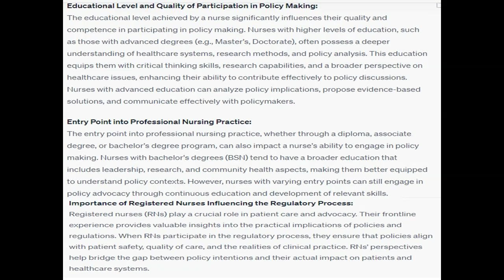Describe how the educational level achieved by a nurse or the entry point into professional nursing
Describe how the educational level achieved by a nurse or the entry point into professional nursing practice affects the quality and competence of a nurse's participation in policy making.